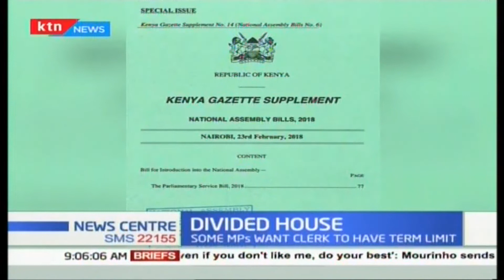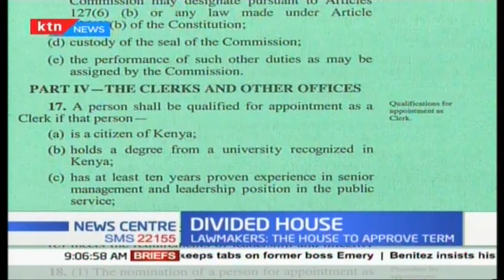Backroom tussles to remove PSC Secretary of the Senate Jeremiah Nyegenye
A clause in the parliamentary service bill that seeks to limit the term of the clerk of both the national assembly and the Senate has already put members of both houses at loggerheads. While the proponents of the amendment argue that a clerk should have a term limit and approved by the house, those against the move claim that it amounts to the interference of the civil servants who should be impartial and will be forced to be at the whims of the majority of the members.